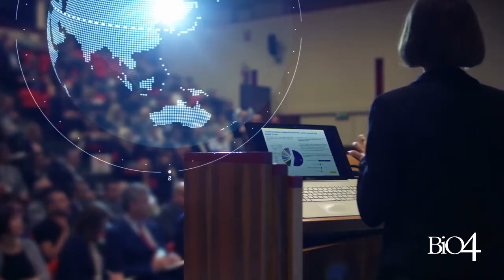Video apertura Expansión 2021.